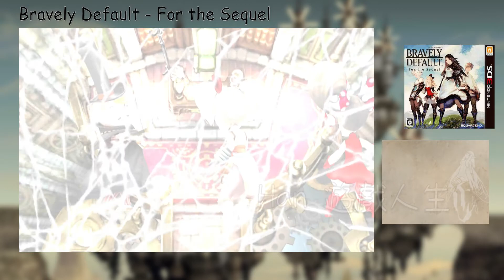【Bravely Default： For the Sequel】【勇氣默示錄】 Episode44 第六章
之後的影片戰鬥前的配置不會剪輯掉
給有需要參考的網友參考搭配方法跟戰鬥方式
不過我的打法都比較普通
相信大家也會有更好的搭配方法跟戰鬥方式😬
要看劇情的網友們多多利用快轉囉!謝謝

Bravely Default II在switch上的試玩版大家有試玩嗎? 😬
有聽到網友說戰鬥很難，如果有機會希望可以分享我的攻略法給大家!!
這個系列最近更新得比較慢，因為同時也在玩別的遊戲
而且我在這重複世界裡打到有點不耐煩😫
不曉得當初大家是不是也這樣…
不過這個系列我一定會慢慢更新到結束的
謝謝大家